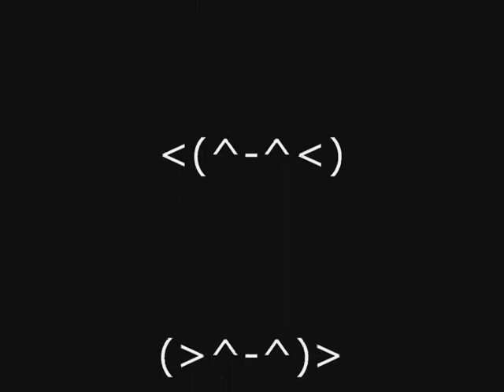Lady Gaga- Telephone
We got bored. horrible quality. sorry